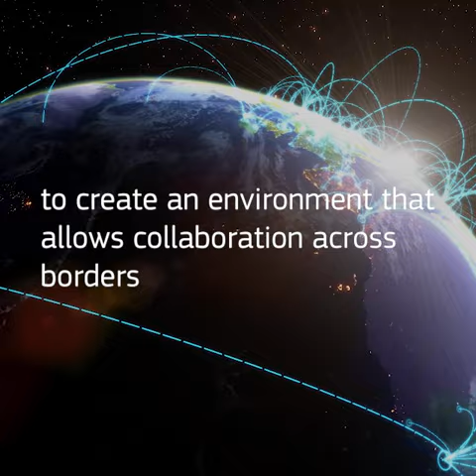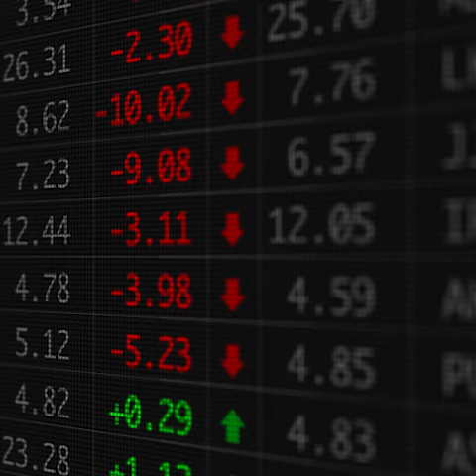Four scenarios in a nutshell from the ‘What if? Imagining the future of the travel industry’ report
Learn about the four possible future scenarios from the Amadeus-commissioned report ‘What if? Imagining the future of the travel industry' undertaken by A.T. Kearney.